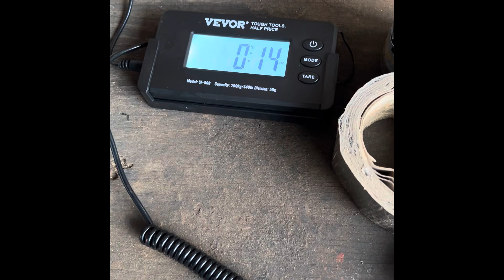Blacktail Redhorse Bowfishing Record BAA